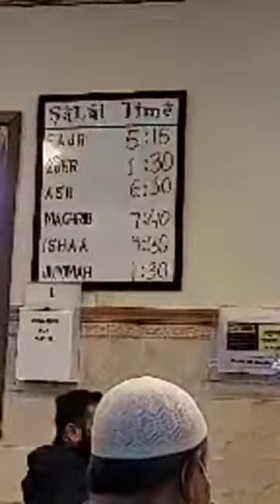Jummah and Ramadan Mubarak, April 23, 2021